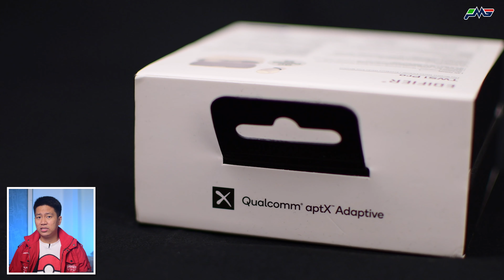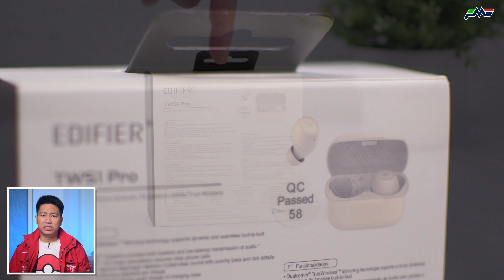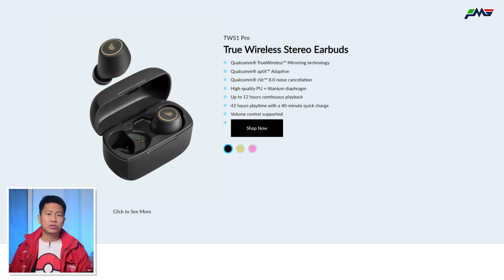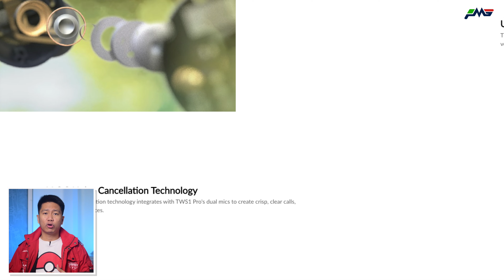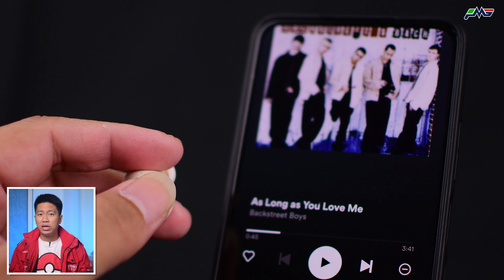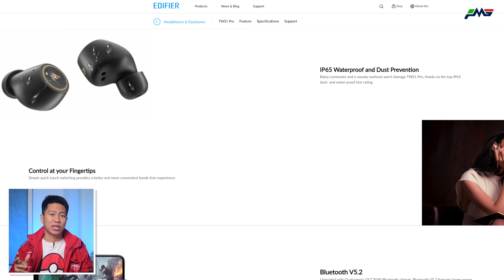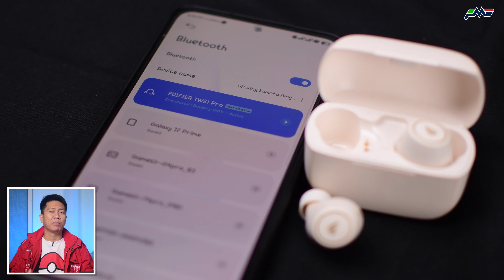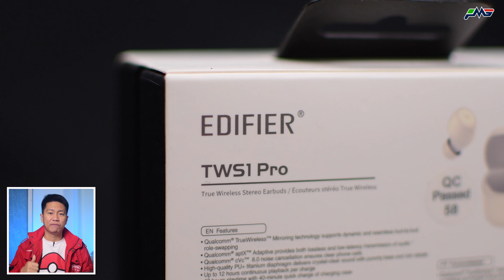Earbuds mungil, tapi suaranya gokil?? EDIFIER TWS1 Pro Review Indonesia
Setelah beberapa kali nge-review model headset yang gede-gede, akhirnya Picel kedatangan lagi nih sebuah earbuds bertipe TWS atau True Wireless Stereo.

Dan kali ini, earbuds yang datang pada Picel bukan dari brand kaleng-kaleng, tapi dari brand yang sudah belasan tahun melanglang buana di dunia audio, siapa lagi kalau bukan Edifier, yaitu EDIFIER TWS1 Pro.

Dan seperti biasa, Picel akan bahas mulai dari packaging luar, isi paket penjualan, penampakan hingga performa dari TWS earbuds ini.
Headphone

Seperti apa detail lebih lanjut dari EDIFIER TWS1 Pro Earbuds. ini?

Butuh website? Buat website pribadi & bisnis kalian dengan mudah dan murah dari NiagaHoster!

Mau dapet komisi? Bergabung dengan Involve Asia untuk dapatkan komisi sekarang!

Timestamp Video:
0:00 Intro
00:55 Unboxing, penampakan, kotak penjualan, & isi paket penjualan
02:20 Design, tampilan produk, dimensi, spesifikasi & interface
06:15 Sound Quality, kualitas suara & spesifikasi earbuds
08:00 Feature, fitur earbuds, tes suara, dan detail lainnya
09:19 Delay Test
09:29 Microphone Test
12:24 Battery, kapasitas, interface, dan daya tahan penggunaan
13:52 Summary & harga